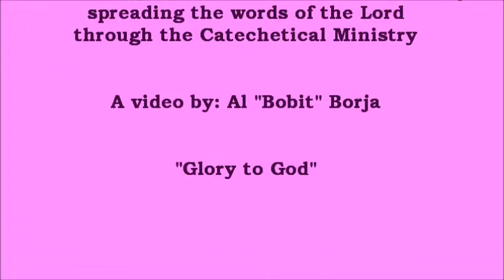San Roque Catechetical Ministry.wmv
This video is dedicated to my wife and to her San Roque Catechetical Ministry Family, for their unselfish share in renewing the church though Catechesis.  I picked the song "Friends are Friends Forever" as the background for the video, every word of this song perfectly suits each one of you.  Thanks to all of you, especially to Ms. De Villar.